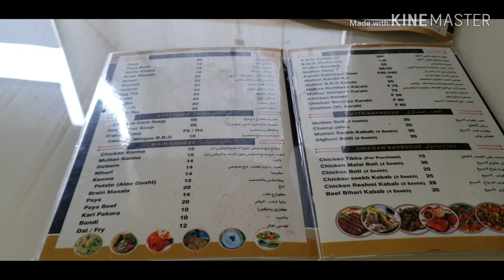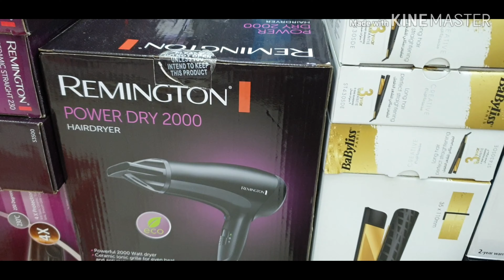Breakfast date with husband||10/20/30 offers|| my new tawa